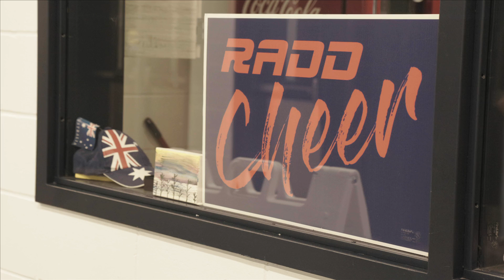Cheerleading Documentary, teaser episode 1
rough edit of a cheer documentary, focusing on USF all girl cheer for the 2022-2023 season.
This is my first attempt at a docuseries, everything solo and shooting in 10bit clog 3 on canon R6 and 12 bit raw on the canon C200.
Audio from sennhieser mke600, cello lights and apeture lights.
Mostly shot on prime lenses.  Canon L glass and Zeiss, EF Canon mounts with EF to RF adapter.
Edited in Avid Media Composer with magic bullet looks.

This cheerleading documentary will focus on the all girl team at USF in Tampa Florida.